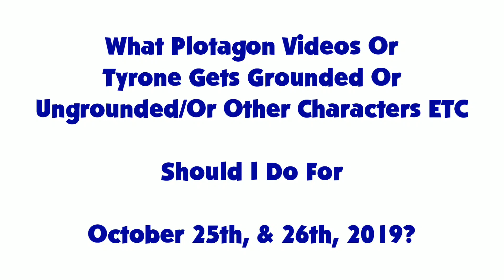A Message To Everyone!